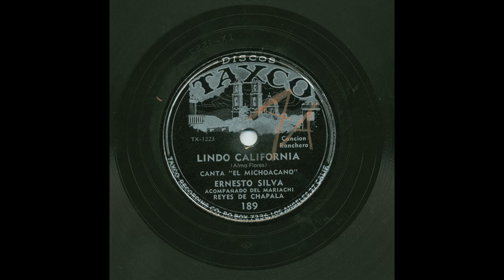Ernesto Silva - Lindo California - Discos Taxco 189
Title: Lindo California
Artist: Ernesto Silva
Accompaniment: Acompañado Del Mariachi Reyes De Chapala, vocal: Ernesto Silva
Record Label: Discos Taxco
Catalog Number: 189
Matrix Number: TX-1223
Recording Format: 78
Notes: - El Michoacano

View more information about this and other recordings at the University of California at Los Angeles' Frontera